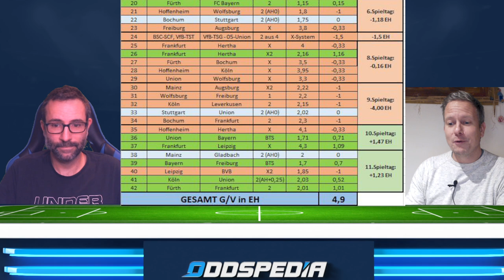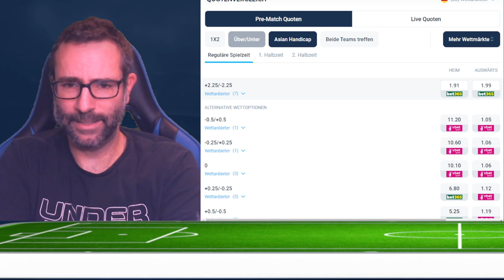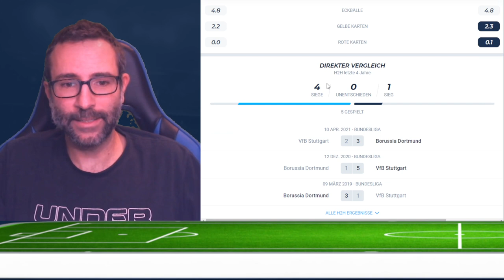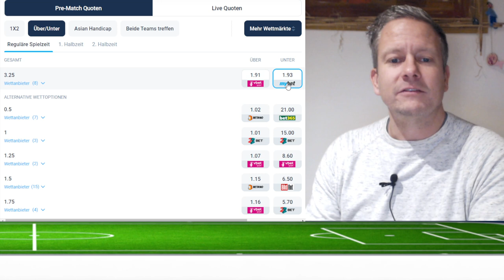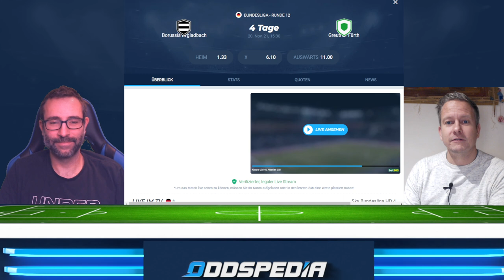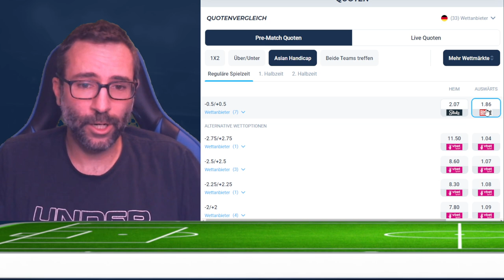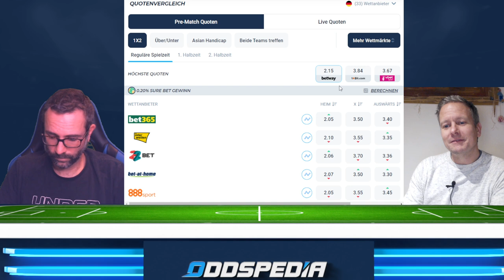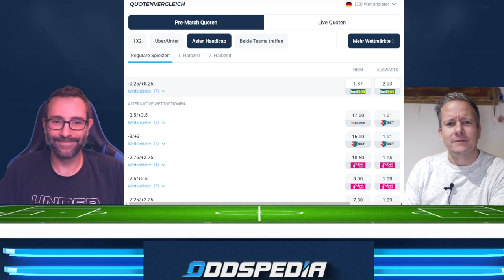Bundesliga Vorhersage - Wett-Tipps #12 ⚽️ Prognose & Vorhersage zum 12. Spieltag 2021/2022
Bundesliga Vorhersage - Tipps #12 ⚽️ Prognose & Vorhersage zum 12. Spieltag 2021/2022

00:00 Bundesliga Vorhersage 12. Spieltag
00:20 Verlosung Paysafe-Card
01:45 FC Augsburg - FC Bayern München
03:30 Arminia Bielefeld - VFL Wolfsburg
04:39 Bayer Leverkusen - VfL Bochum
06:36 Borussia Dortmund - VfB Stuttgart (Ergebnis-Tipp 3:1)
09:09 Borussia Mönchengladbach - SpVgg Fürth
11:17 TSG Hoffenheim - RB Leipzig
12:59 Union Berlin - Hertha BSC (Derby-Time = X-Time)
15:58 SC Freiburg - Eintracht Frankfurt
17:55 FSV Mainz - 1.FC Köln
19:49 Wett-Tipps zum 12. Spieltag